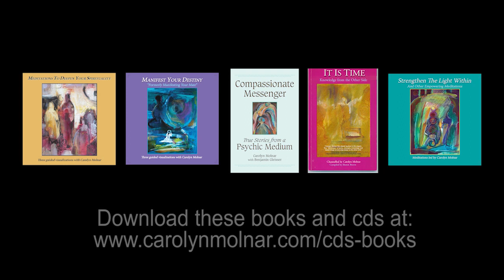Don't Give Your Power Away I Psychic Medium Carolyn Molnar